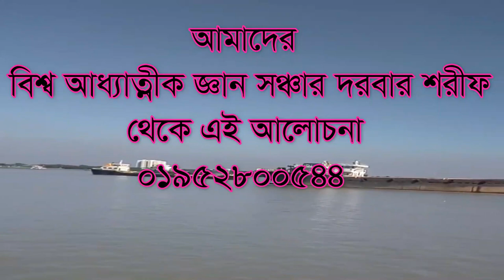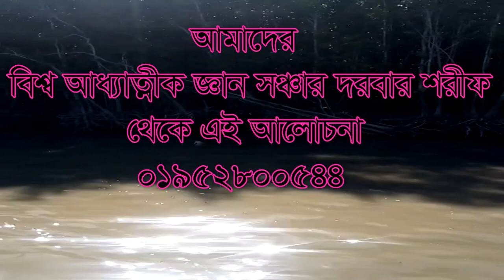,,,মাওলানা আর্থ কি আমরা কাদের কে মাওলানা বলি ,maolana arto ki amra kader ke maolana